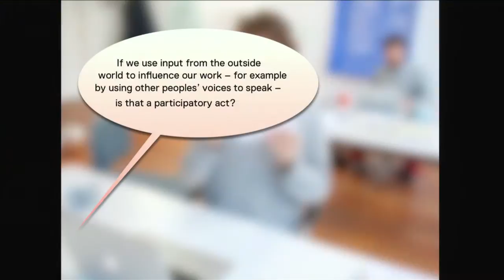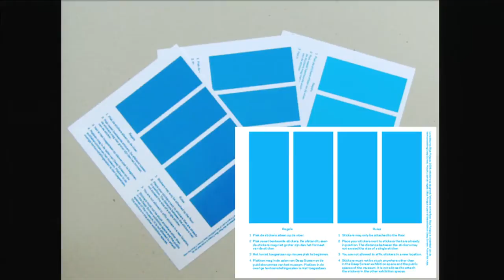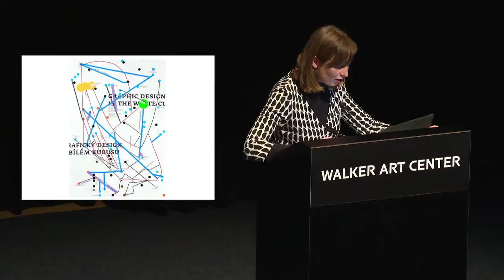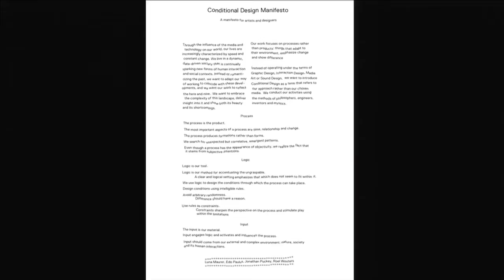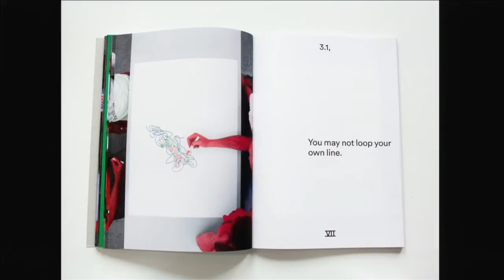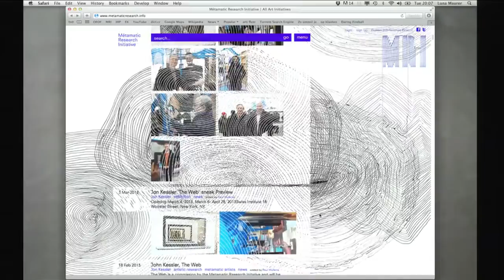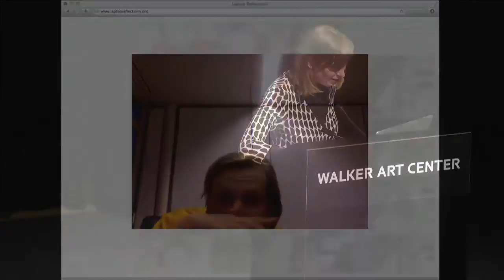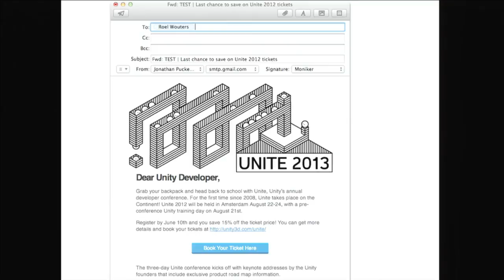Insights 2013: Luna Maurer, Moniker, Amsterdam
According to the "Conditional Design" manifesto, Luna Maurer is interested in logic-based design as a tool to understand the ungraspable. Her work with interactive media bridges the divide between digital and analogue systems, often relying on deceptively simple rules to create complex organic artworks. Maurer is especially known for her participatory experiments in which she designs a process that requires the participants to implement—often in humble materials such as tape, markers, and sticky notes—algorithmic explorations of group thought that expose the process of making. Her work explores the relationship between people and technology, and she has created a breadth of projects—from an exhibition of 400,000 photos of the Amsterdam sky to a website designed in Microsoft Excel. Based in Amsterdam, her three-person studio Moniker balances applied commercial projects with self-initiated experiments. She is a visiting critic at Yale University School of Art and teaches interaction design at the Gerrit Reitveld Academy in Amsterdam. Maurer will present a "social experiment" with the lecture audience, unique to Insights 2013.